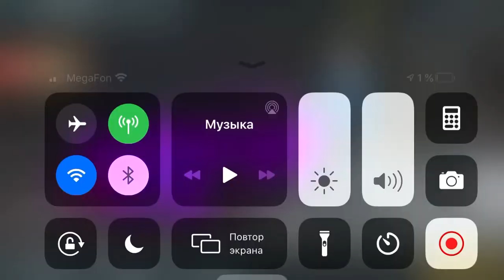Простите пожалуйста не могу снимать:(